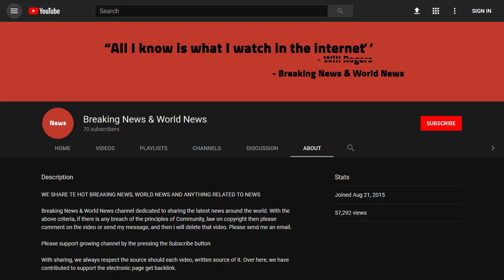BREAKING! Giuliani Warns America: One Massive Consequence If Liberals Impeach President Trump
Source DONT' FORGET TO SUBSCIBE TO OUR CHANNEL Giuliani Warns America: One Massive Consequence If Liberals Impeach President Trump

Rudy Giuliani says that if Trump was ever impeached, he knows Americans would take drastic action.

It’s the only word you hear if you listen to mainstream news: impeachment.

Democrats and liberals have been trying to get rid of Donald Trump ever since he stepped inside the Oval Office nearly two years ago.

Thes ...